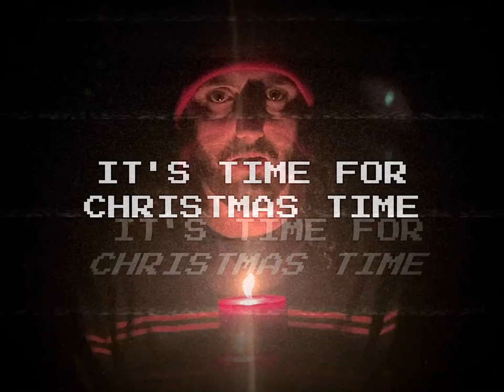Christopher Bowes - It's Time for Christmas Time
LYRICS:

There lived a magic man
In a wooden cabin
In far away lapland
Every single year
In the depths of winter
He would bring the children presents
While he sang this song

Christmas Time it is Christmas Time
It's time for Christmas presents
And it's time for Christmas Time
Christmas Time it's my favorite time
I hope you have a lovely time at Christmas Time

The silly magic man
Likes eating milk and cookies
He wears a big red suit
And he says "ho ho ho!"
His name is Santa Claus
And he is very friendly
If you're very good this year
He'll bring you lots of toys
Lots of toys!